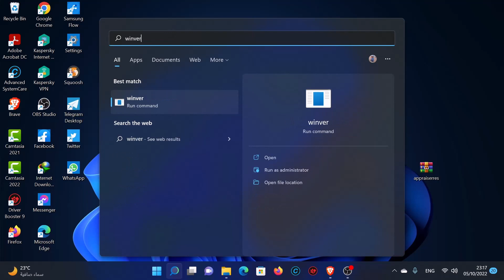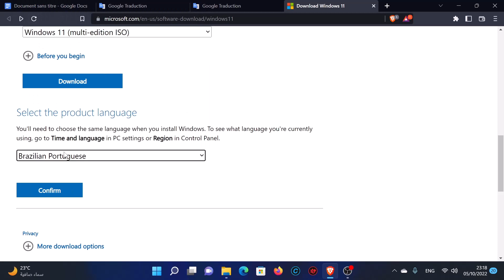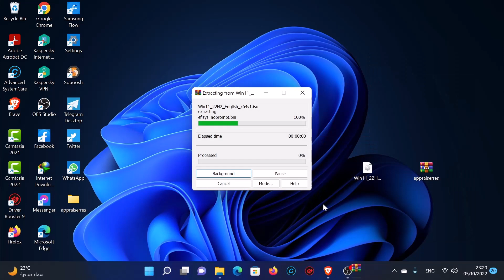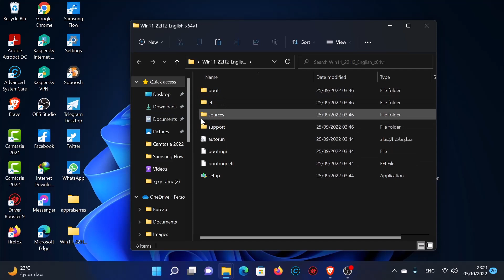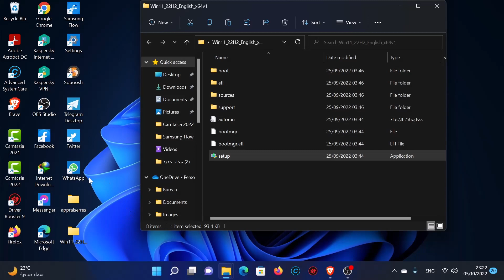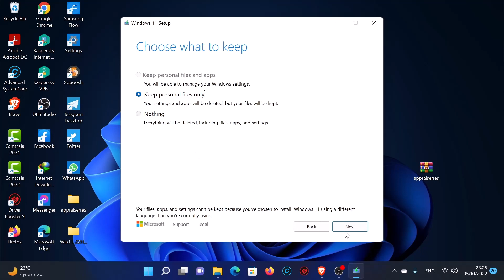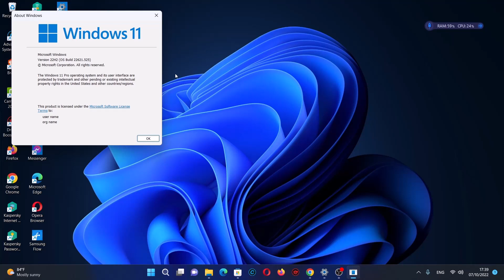تحديث الأجهزة غير "المؤهلة" المدعومة، إلى إصدار "Win11_22H2" الأخير، مجانا و بدون فلاشة أو فورمات.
في هذا الفيديو نستعرض معكم تحديث الحواسيب المحمولة والمكتبية، أو الأجهزة  غير "المؤهلة" المدعومة، إلى إصدار "Win11_22H2" الأخير، بأسهل الطرق.

للحصول على مجموعة من الاختصارات المفيدة و العملية على لوحة مفاتيح windows .
الترقية إلى windows 11
 الترقية من windows 10 إلى windows 11
الترقية من windows 8 إلى windows 11
الترقية من windows 7  إلى windows 11
ترقية الاجهزة غير المدعومة من windows 10 إلى windows 11